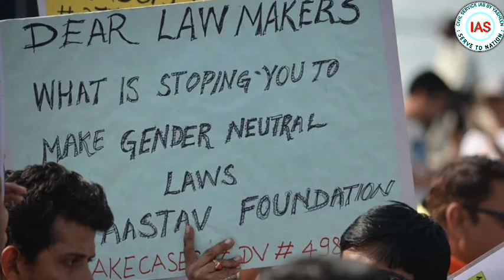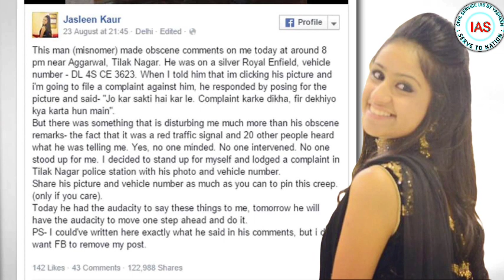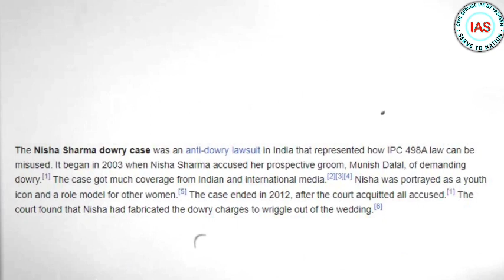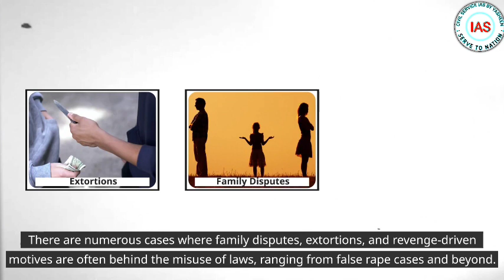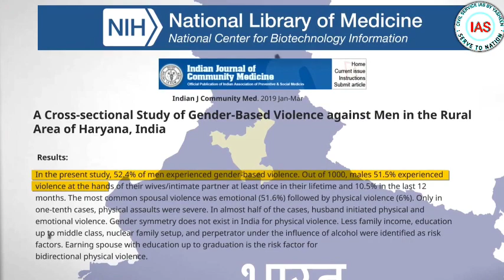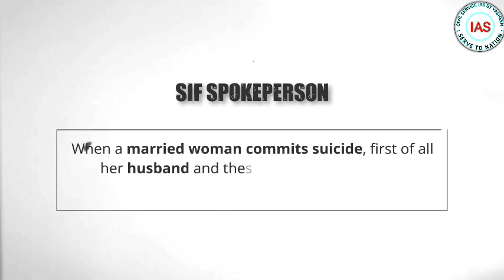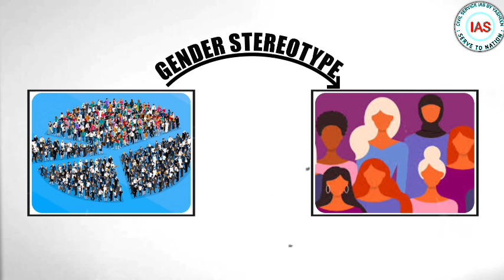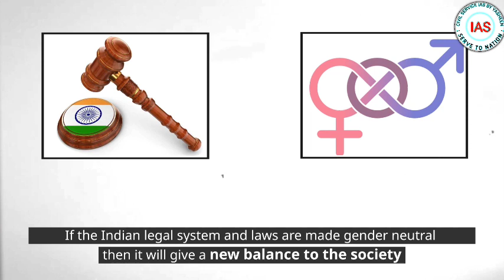Do our laws provide equality amongst men and women?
Welcome to Civil Service IAS, your go-to YouTube channel for all things related to the Indian Administrative Services (IAS) examination. We are committed to providing valuable resources and guidance to aspiring civil servants, and we do it all for free!

men and women equality crisis in gokuldham society

men and women equality oil crisis in pakistan

men and women equality oil crisis in cape town

men and women equality oil crisis in africa

men and women equality oil crisis documentary

equality oil crisis essay in english

equality oil crisis drawing

equality oil crisis in rajasthan

equality oil crisis in south africa

At Civil Service IAS, we understand the challenges and complexities involved in preparing for the highly competitive civil service exams. With this in mind, our channel aims to simplify the preparation process by offering comprehensive and high-quality content that covers various aspects of the IAS exam.

Whether you're a beginner just starting your journey or an experienced candidate seeking expert tips and strategies, our channel has something for everyone. We provide detailed explanations of core subjects such as history, geography, polity, economy, and current affairs, ensuring that you have a strong foundation in all relevant topics.

Our team of experienced educators and subject matter experts works diligently to create engaging and informative videos that break down complex concepts into easily understandable bites. We also provide valuable study material, including notes, practice questions, and mock tests, to help you assess your progress and enhance your preparation.

We believe that access to quality education should be available to all, regardless of financial constraints. That's why we have dedicated ourselves to providing all our content free of cost. We aim to level the playing field and empower aspirants from all backgrounds to pursue their dreams of serving the nation through the civil services.

Join our ever-growing community of passionate learners and aspirants like yourself. Together, let's strive for excellence and unlock the path to success in the civil service examinations.

Remember, at Civil Service IAS, we are committed to your success, and we are here to support you every step of the way. Get ready to embark on this transformative journey towards a rewarding career in the Indian Administrative Services.